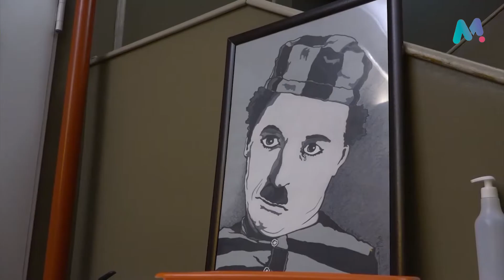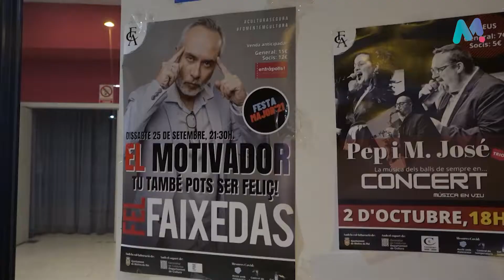28 09 2021 Dissabte festa major Batalles de rap, foc als carrers i exposició de Josep Maria Pubill